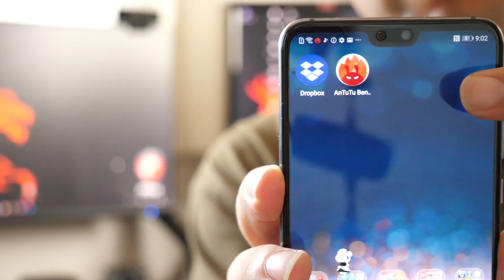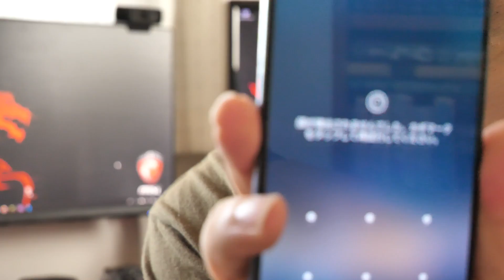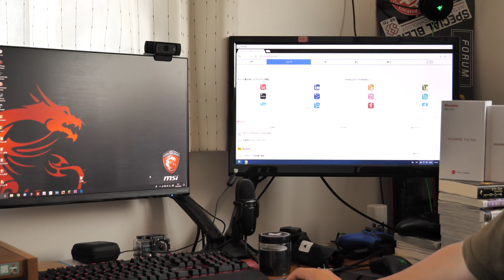【スマホ】Huaweiの最高傑作 P20Proを使ってみての感想！ベンチマーク！PCモード！顔認証！も試したよ！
【提供協力】DIME
ファーウェイの人気スマホ「P20Pro」をお借りしたので実際に使った感想をお話します！

※UZUに紹介してほしいものがある方はお気軽にTwitter(DM)か下記のメールでお問い合せください。
基本、交通費出してもらえれば全国どこでも出張いたします！（土日限定）

【撮影機材】
使用カメラ：

編集ソフト：
Adobe 　premiere CC
Adobe　Photoshop/Lightroom